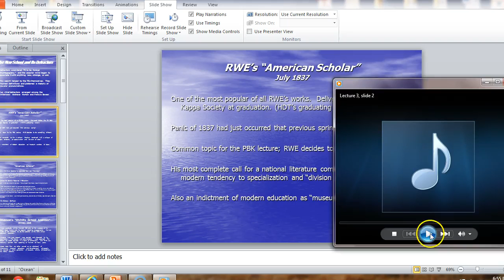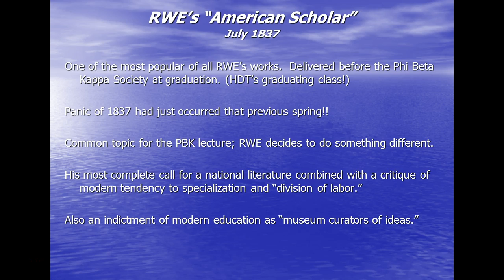Lecture 3, Slide 3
RWE's "American Scholar"